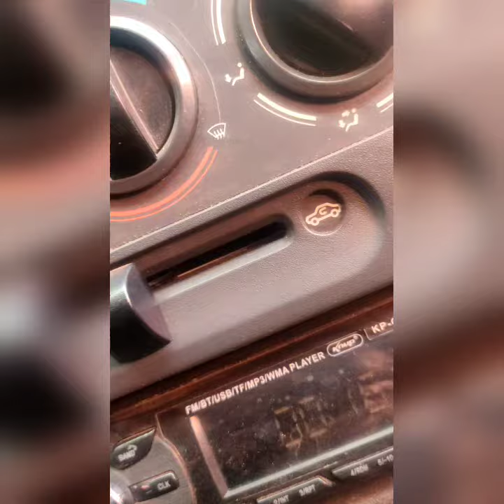AABB DE ARARAQUARA